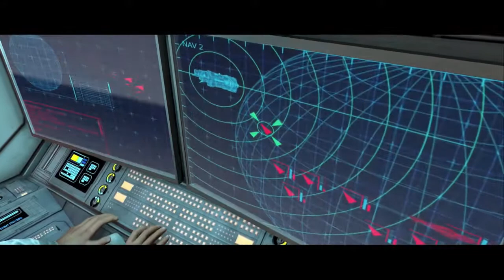Let's Play Halo - the Mister Chefathon - Episode 1: The Pillar of Ottoman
After a brief failed launch, Spoonforce is (hopefully) starting up for real with a brand new series! Join Noah and Thomas as they attempt to play through the Master Chief Saga in one sitting and slowly decay into madness.